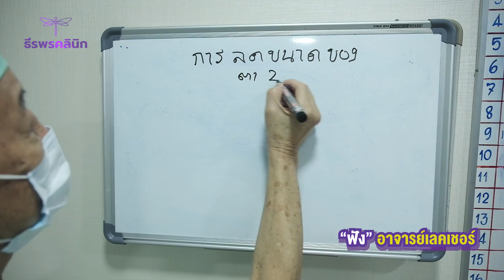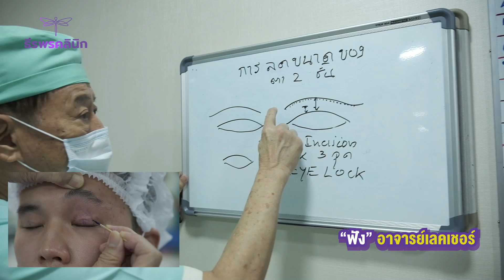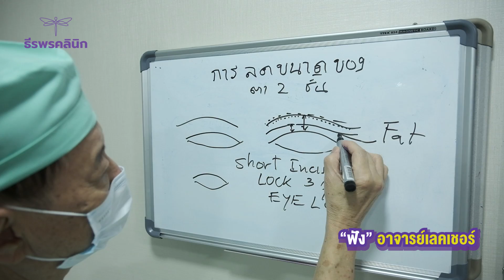"วิธีลดขนาดชั้นตา" พร้อมอธิบายเรื่องการ ทำตาให้เล็กลง โดย จักษุแพทย์ ธีรพรคลินิก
ชั้นตาทำครั้งแรกจากที่อื่น ทำมาแล้วชั้นตาใหญ่เกิน ไม่เข้ากับใบหน้า จึงเข้ามาปรับให้เล็กลง เป็นสไตล์ตาผู้ชาย ไม่ใหญ่เกินไป เคสศัลยกรรมทำสองชั้นสำหรับผู้ชายเทคนิคตาไขมัน โดยจักษุแพทย์ ก็คือการใช้ไขมันตัวเอง เพื่อมาลดขนาดชั้นตาลง รีวิวสดๆหลังทำทันที จากหนุ่มเจสัน